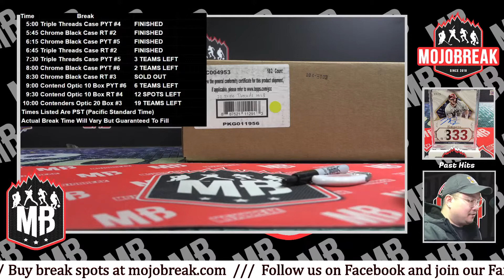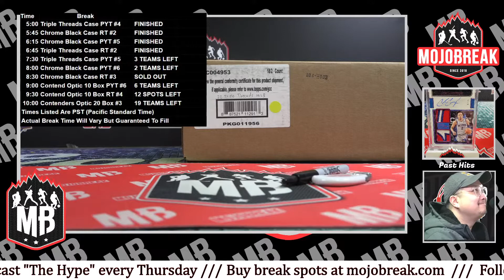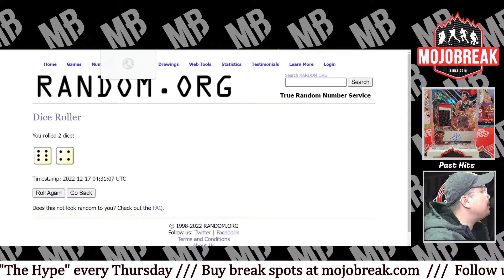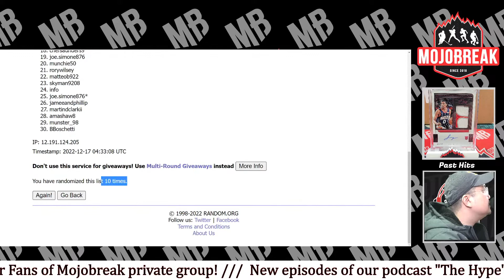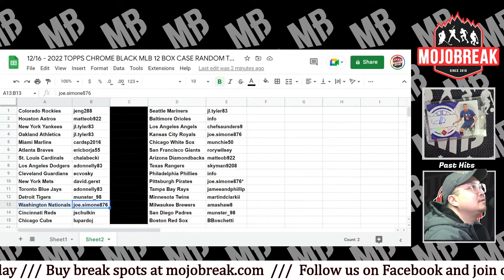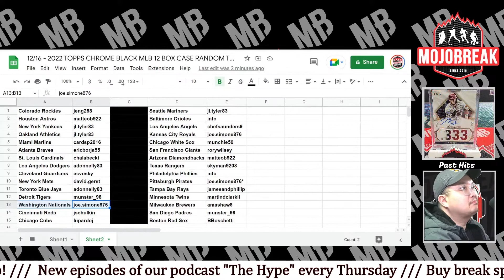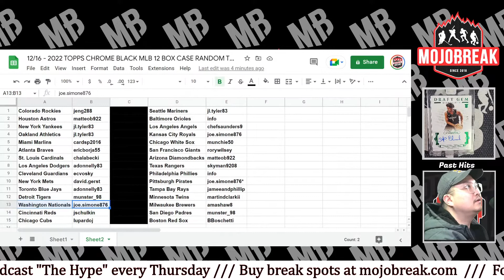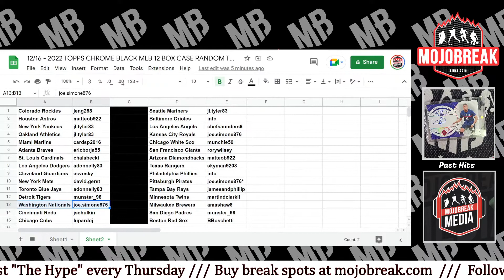Draw Results - 2022 Topps Chrome Black Baseball 12 Box Case Break RT #3 - 12.16.22